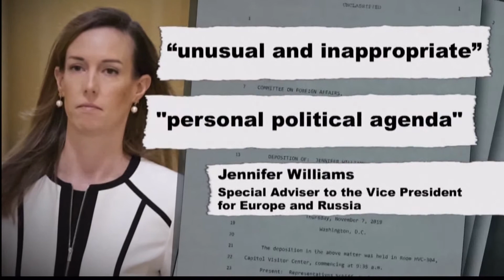Upcoming Impeachment Hearings For This Week